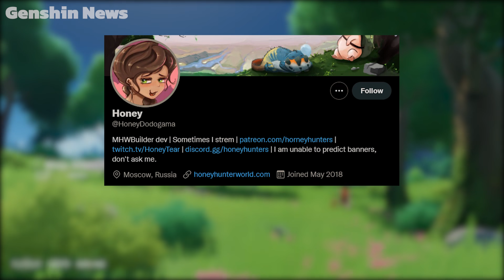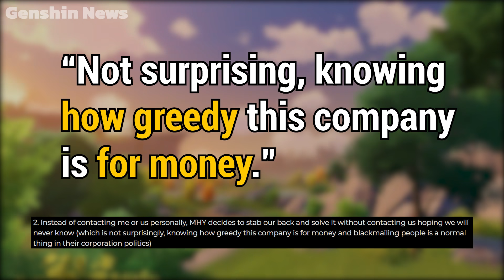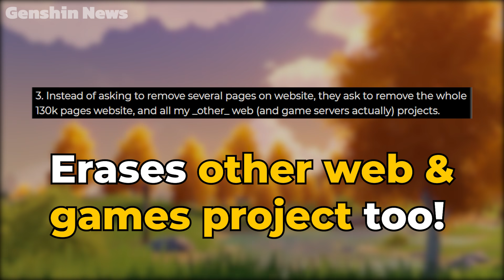Mihoyo Has TAKEN DOWN HoneyHunterWorld! ~ Will It Rise Again?